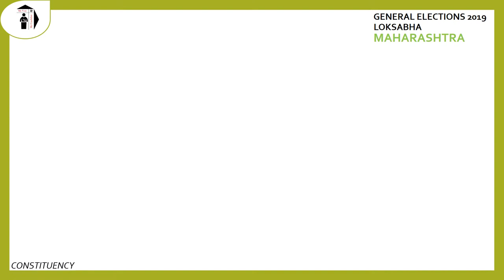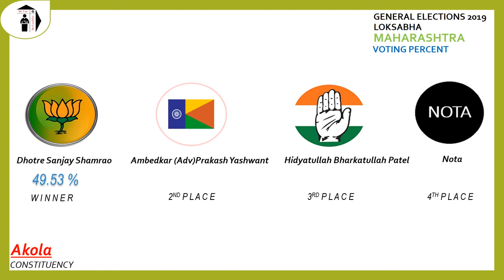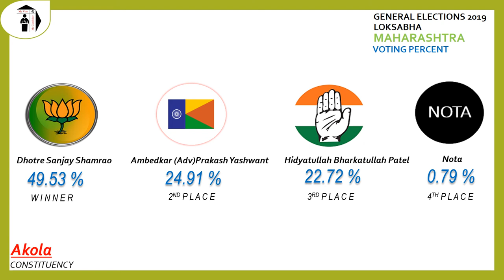Akola Parliament Constituency